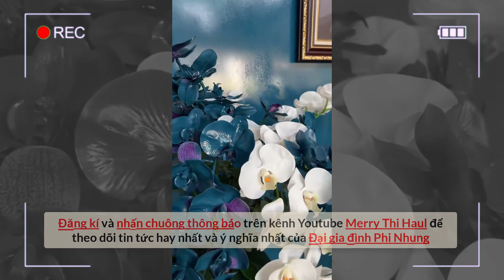Mạnh Quỳnh đón Thiêng Ngân và Quỳnh trang ở Hải Phòng, tiết lộ sân khấu đêm nhạc rất hoàng tráng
🙏 2 nhà hàng chay Buddha Chay của ca sĩ Phi Nhung:
Kết nối với chúng tôi qua: